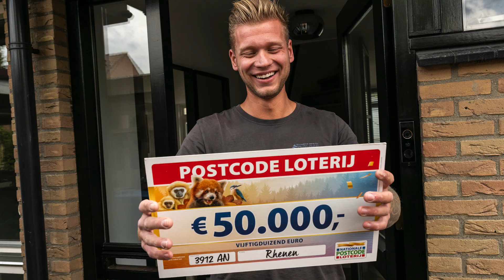Straatprijs | Rhenen | Postcode Loterij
Gefeliciteerd Rhenen! 🎉 Wat een bijzondere uitreiking was dit. Lex en Lea wonnen niet alleen €125.000 maar mochten ook kiezen uit twee verschillende BMW's!  🚗💰✨

Volgt u onze andere kanalen al?